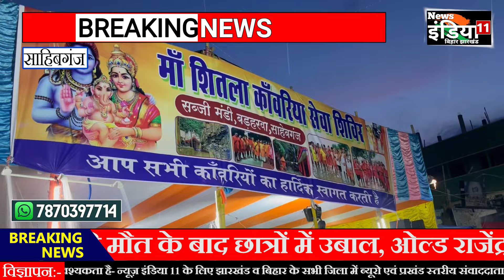19 साल से यह शिविर शिव कांवरिया को दे रहा सेवा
News इंडिया 11 बिहार-झारखंड एक निष्पक्ष और संतुलित दृष्टिकोण के साथ एक जिम्मेदार यूट्यूब चैनल के रूप में परिभाषित किया गया है। जो समाचार और वर्तमान मामलों के व्यावहारिक विश्लेषण के साथ त्वरित रिपोर्टिंग को जोड़ने की प्रयास करती है।आपको लेटेस्ट टॉप स्टोरीज, करंट अफेयर्स, क्राइम,स्पोर्ट्स, बिजनेस, एंटरटेनमेंट, पॉलिटिक्स और भी बहुत कुछ यहाँ पर ही प्राप्त कर सकते है।